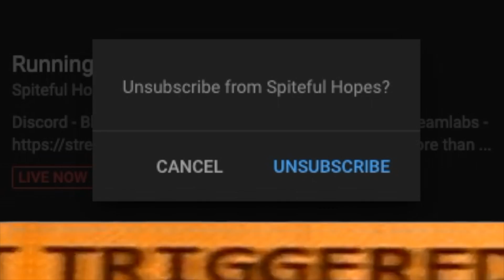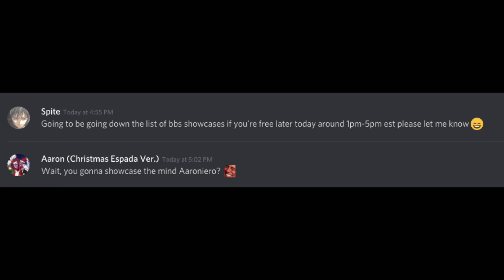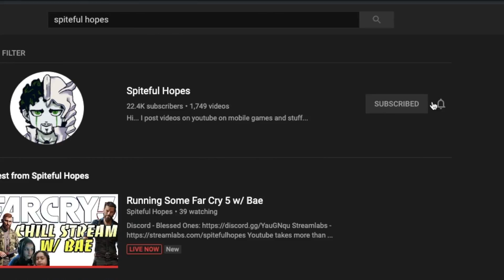SPITEFUL HOPES SHOWCASES OG AARONIERO!? Bleach Brave Souls!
Video Title: SPITEFUL HOPES SHOWCASES AARONIERO!? Bleach Brave Souls!